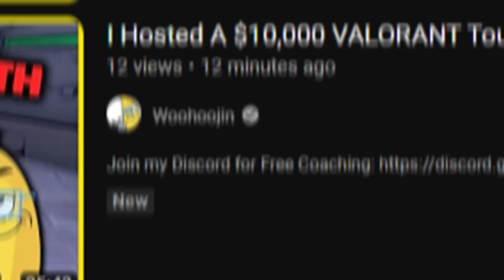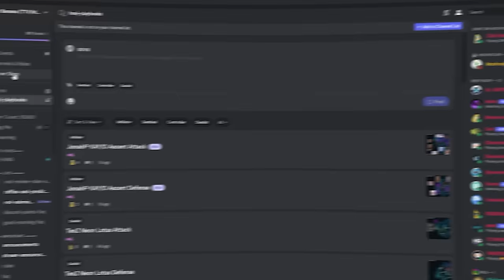Sorry enemy team. My coach told me to play here.